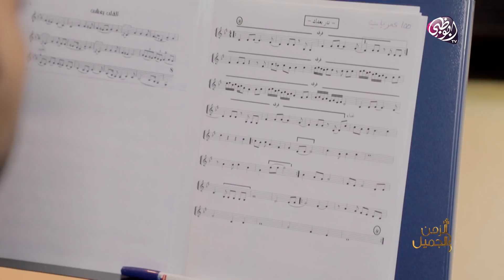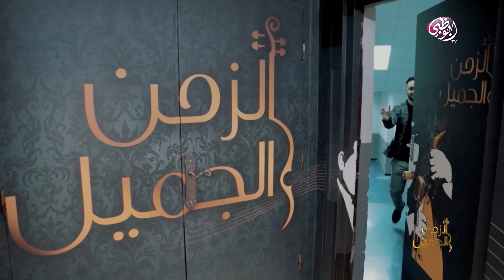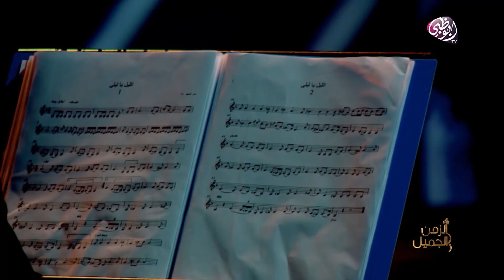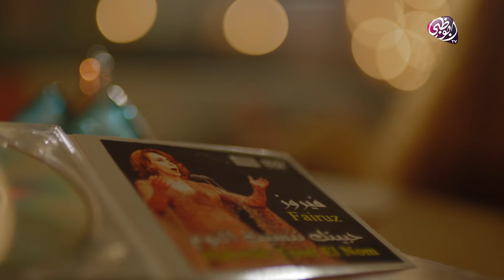الزمن الجميل - الحلقة الرابعة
برنامج المسابقات الغنائي الجديد "الزمن الجميل" يستكشف مواهب استثنائية قادرة على أداء اللون الطربي العربي الأصيل، وجهت الدعوة لأصحاب المواهب للمشاركة في تجارب الأداء أمام لجنة التحكيم المؤلفة من الفنانة أنغام، والفنان مروان خوري، والفنانة أسماء المنور، والذين سيكون لهم الدور الأكبر في هذه المرحلة في عملية تصفية المشتركين والوصول بالأفضل الى العروض المباشرة حيث سيشاركهم الجمهور حينها في الإختيار عن طريق التصويت.